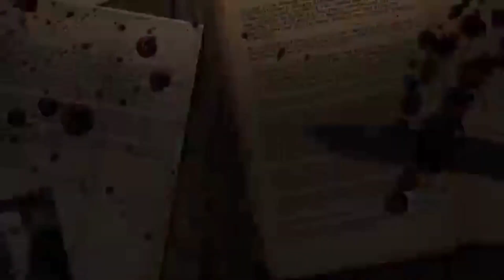O ESPELHO DOS DESEJOS - contos de terror com Mary Duarte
contos de terror💀

conto - O ESPELHO DOS DESEJOS.

OLA BOA NOITE, BEM VINDOS AO CANAL CONTOS DE TERROR, O OBJETIVO PRINCIPAL DO CANAL, É ABORDAR E TRAZER RELATOS DE VÁRIOS TIPOS, E TAMBÉM DE VÁRIOS LUGARE E PAÍSES, SE VOCÊ TIVER UM RELATO, CONTO, LENDAS URBANAS E QUISER OUVI-LO AQUI NO CANAL,  ENVIE PARA O NOSSO E-MAIL, QUE ESTA LOGO ABAIXO.

Pra está fortalecendo aí o canal blz.

▪️Imagens usadas no vídeo, são meramente ilustrativas.

▪️Não me responsabilizo pela veracidade das histórias à mim enviadas.

▪️Música usada no vídeo
Pianeiro myuu.

▪︎Narração: Mary Duarte.
▪️Editor: Mary Duarte.

▪️Pra você que é youtube e contador de histórias, tenha a melhor qualidade de áudio nos seus vídeos.

Compre livros aqui 👇

Livro - As 100 melhores lendas do folclore brasileiro.

Livro - Relato da fera: Lobisomem

GRATIDÃO 🙌